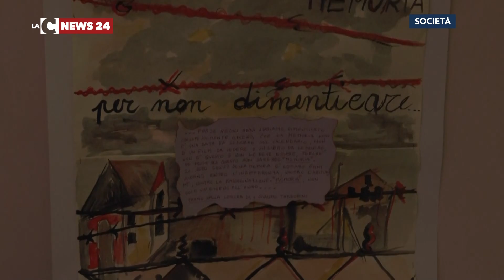Catanzaro celebra la Giornata della Memoria